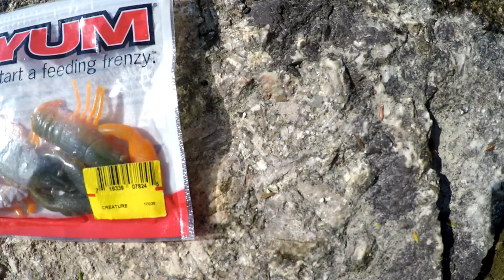Awesome smallmouth bass fishing ( last vlog in maine great maine views )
this is my last video in Maine

I use gopro hero 4 silver and my iPhone
my drone is the phantom 3 standard